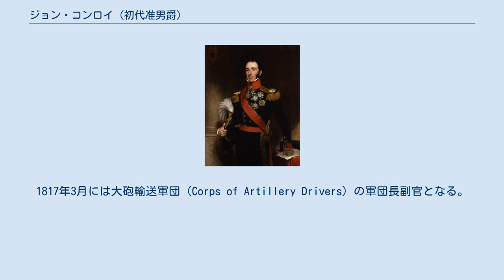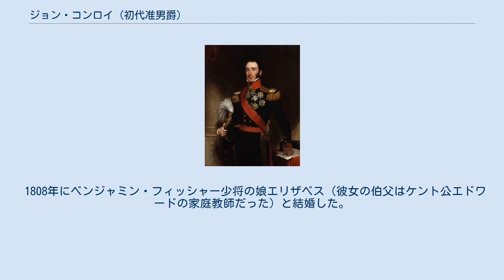ジョン・コンロイ (初代准男爵)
初代准男爵、サー・ジョン・ポンソンビー・コンロイ（英: Sir John Ponsonby Conroy, 1st Baronet, KH、1786年10月21日 - 1854年3月2日）は、イギリスの軍人、ケント公爵家執事。
 ケント公妃ヴィクトリア（ヴィクトリア女王の生母）に大きな影響力を持っていた。
 1786年10月21日、ウェールズ・カーナーヴォンシャー・カイルヒンに法廷弁護士ジョン・ポンソンビー・コンロイとその妻マーガレット（旧姓ウィルソン）の間の長男として生まれる。
コンロイ家はアイルランド・ロスコモンのオメオルコネリー家の末裔であるという。
 1803年9月8日、王立砲兵隊の少尉に任官。
同月13日には中尉に昇進した。
1811年3月13日に大尉（Second Captain）に昇進。
1817年3月には大砲輸送軍団（Corps of Artillery Drivers）の軍団長副官となる。
軍は1822年に退役した。
 1818年にケント公エドワードがザクセン・コーブルク家出身でライニンゲン侯未亡人であるヴィクトリアと結婚した。
ケント公の軍人時代の知り合いだったコンロイはこの際にケント公の侍従武官に就任した。
 1820年にケント公が死去すると、ケント公妃の経理担当官となる。
ケント公爵家の苦しい家計、またケント公妃の王室内での孤立などから公妃は彼に深く依存した。
コンロイは未来の女王であるケント公夫妻の一人娘ヴィクトリアの後見人になろうと画策し、公妃と並んで彼女の養育方針を差配するようになった。
 ケント公妃とコンロイの関係については様々に噂され、ウェリントン公爵やケント公妃が前夫との間に儲けた息子カール・ツー・ライニンゲン侯爵は二人を愛人関係と疑っていた。
 またコンロイはケント公爵家によく訪問していたソフィア王女も虜にし、彼女の会計検査官・相談役にも就任した。
 ケント公妃は、ヴィクトリアのガヴァネスであるルイーゼ・レーツェンと、相談役であるコンロイそれぞれに「王位後継者に仕える者としてふさわしい地位」を与えることを求めており、1827年8月、ケント公爵家との関係改善を企図していた国王ジョージ4世がその要求を受け入れた結果、レーツェンはハノーファー王国女男爵、コンロイはハノーファーのロイヤル・ゲルフ勲章ナイトに叙された。
 ヴィクトリアは母とコンロイ、コンロイの息のかかった者に囲まれて育ったが、自分の立場を理解するにつれて、コンロイの影響を脱したがるようになり、ケンジントン宮殿内で唯一コンロイの一味ではないルイーゼ・レーツェンに深く依存するようになった。
1835年10月にヴィクトリアが病気になった際、コンロイはヴィクトリアに自分を彼女の侍従に任命する書類に署名するよう迫ったが、彼女は拒否した。
 1837年6月20日にヴィクトリアが女王に即位した。
コンロイは6月26日にも女王から準男爵位を与えられた。
 女王は即位から一か月ほどでバッキンガム宮殿へ移ったが、母の部屋を自分の部屋から遠ざけ、またコンロイには今後目通りは叶わない旨を申し渡した。
 コンロイは新たな女王側近クリスティアン・フリードリヒ・フォン・シュトックマー男爵を通じて女王に書簡を送り、自らの敗北を認め、公妃の人生から身を引く覚悟なので見返りが欲しいと乞うた。
これを受けて首相メルバーン子爵は、閣議でコンロイにアイルランド貴族爵位と年金を与える検討に入った。
しかし結局アイルランド貴族爵位については後にロバート・ピール首相が退けている。
 コンロイはその後もケント公妃やソフィア王女の財産管理を任され、女王の母君に仕えているという理由で年間3000ポンドの年金を支給され続けた。
女王と首相メルバーン卿は彼を追い出すために様々な手を打ったが、公妃の寵愛に守られているためどうにもならなかった。
枢密院書記官長チャールズ・グレヴィルによればこの頃のコンロイは「王宮には決して招かれなかったし、女王から特別な個人的愛顧は全く与えられなかった。金銭面での寛大な措置と彼個人を完全に無視した行為との間にあるギャップは実に印象的だった」という。
 1854年3月2日に死去した。
息子のエドワード・コンロイ（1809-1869）が准男爵位を継承した。
 1808年にベンジャミン・フィッシャー少将の娘エリザベス（彼女の伯父はケント公エ...